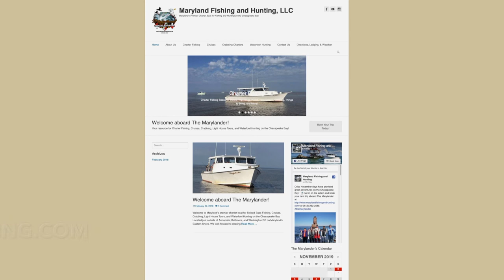Fishing By The Chesapeake Bay Bridge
Around Town With Mandy is on a boat! Just before the temperature dropped, Around Town With Mandy: Mandy and the QACTV crew went out on the Chesapeake Bay on the Marylander (based at Kent Morr Marina) to go fishing and watch the sunset. You can learn more about the Marylander